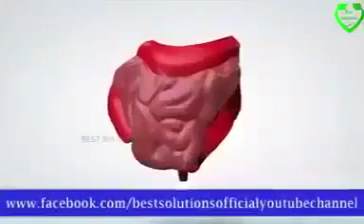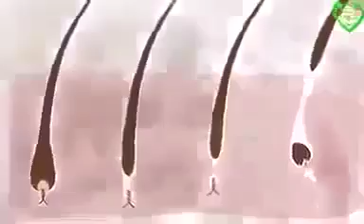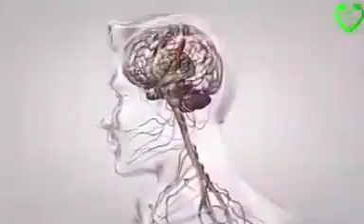5 December 2020